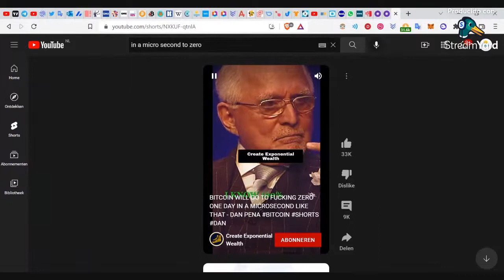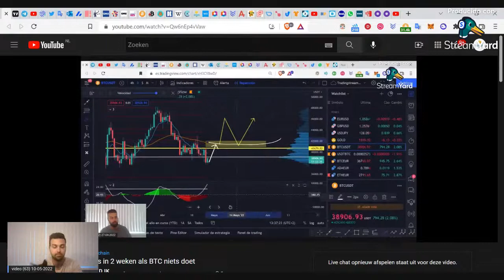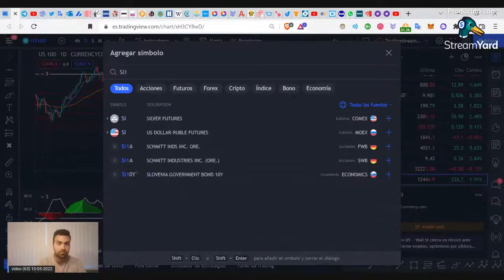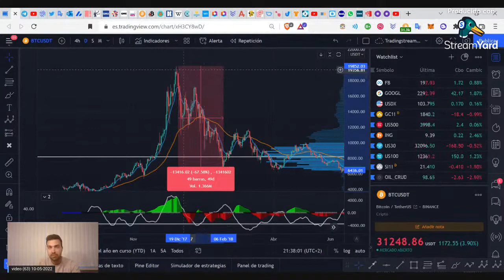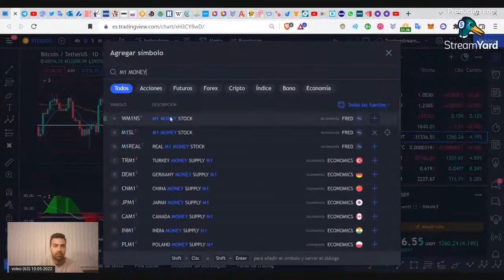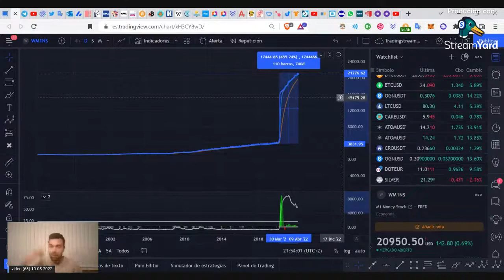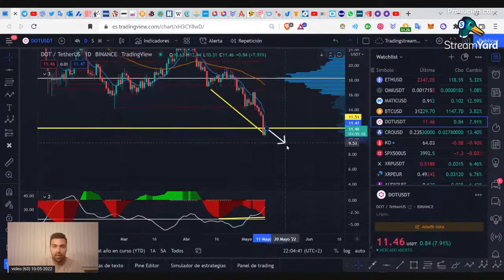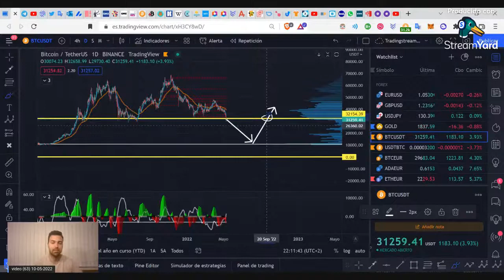NIEUW// De cryptobubbel is gebarsten! We gaan ons geld beschermen met de USD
Aboneer je op mijn YouTube Kanaal!
Ook op TELEGRAM

⚠️ Waarschuwing! ️

Investeren in Bitcoin en cryptocurrencies is een hoog risico vanwege marktvolatiliteit en kan leiden tot geldverliezen. In dit kanaal zijn wij niet verantwoordelijk voor het misbruik van deze informatie, Het enige doel van mijn kanaal is informatief en/of educatief. Dat wil zeggen, om vrienden te gaan studeren. Geen luiheid. bitcoin cryptocurrencies blockchain TradingStrategy Bedankt voor uw begrip! xrp btc live trading crypto trading latin cardano vechain solana bitcoin analyse